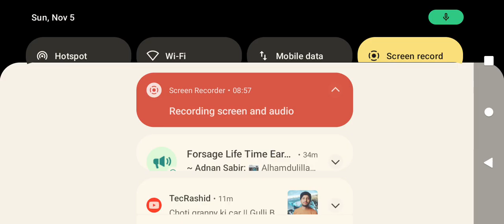my helicopter crash 😭😭